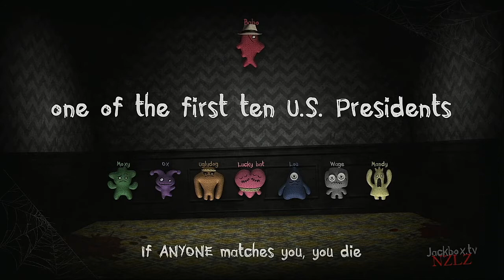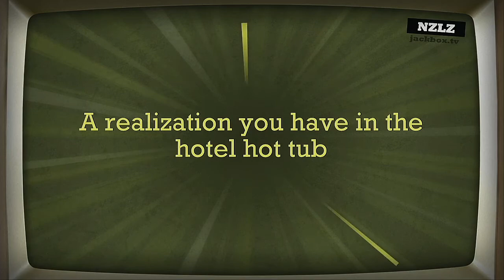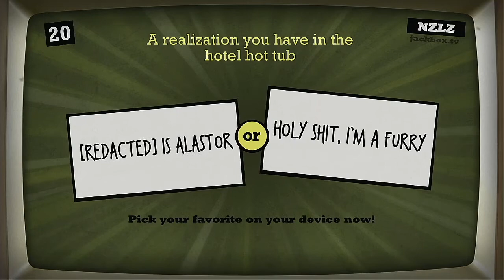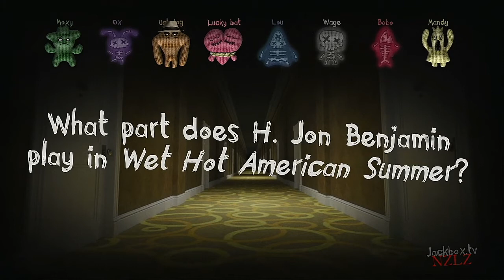Trivia Murder Party 2 Episode 111 Ugly Dolls